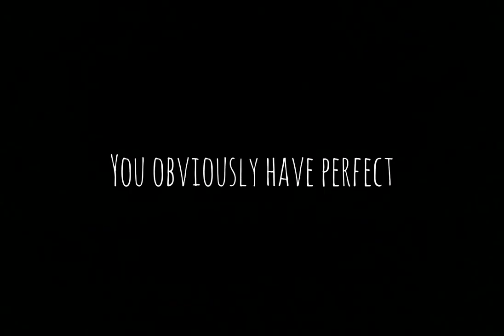Why is Wu Chang so hot? - Identity V